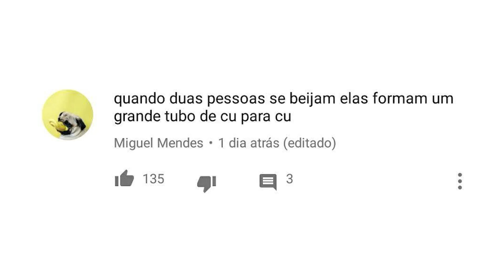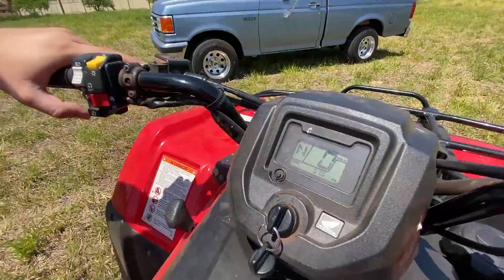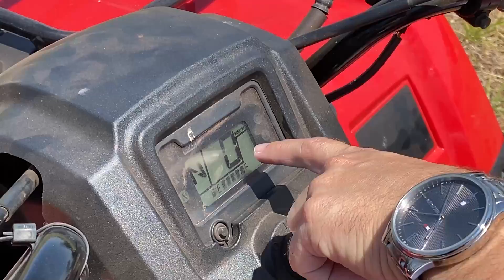PROJETO NOVO NO CANAL!!!!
Mais um projeto para o canal e para fazer conjunto com a F1000! Fordão Bonito